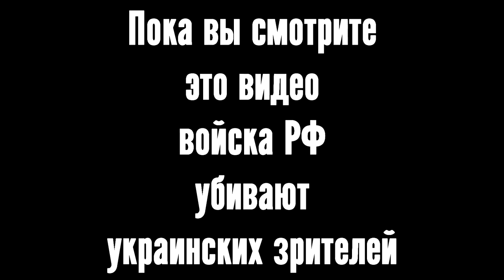МОНГОЛЫ вынуждены решать вьетнамский вопрос! У них нет выбора! Серия №5 Sid Meier's Civilization VI